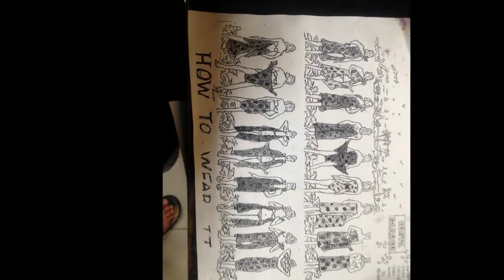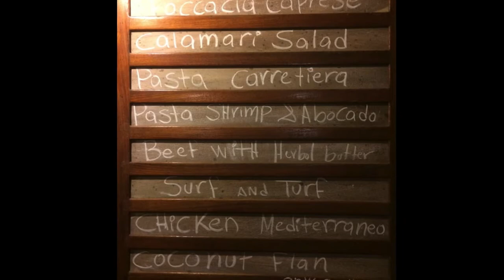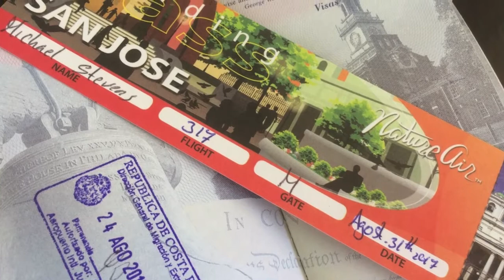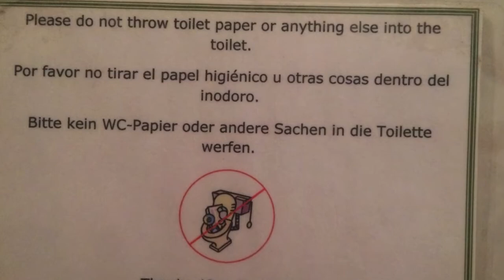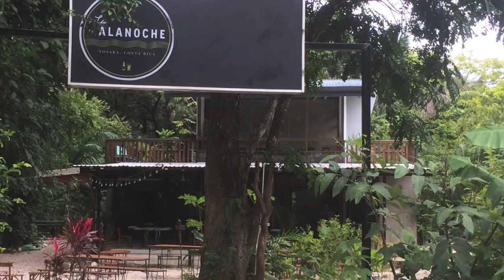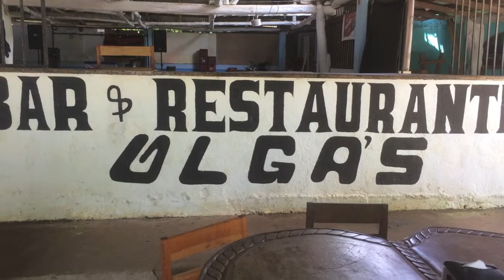Nosara, Costa Rica, August 2017